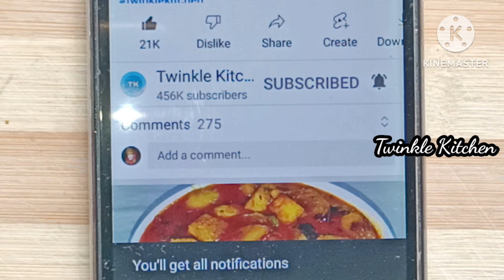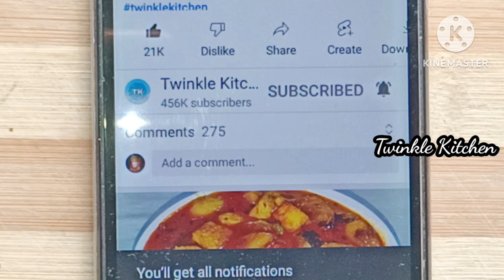କମ୍ ସମୟରେ ପ୍ରସ୍ତୁତ କରନ୍ତୁ ଭେଣ୍ଡି ଓ ବଡିର ନୂଆ ରେସିପି ପଖାଳ ଭାତ ସହିତ ମଜା ଆସିଯିବ | New Bhindi Recipe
Today I will make New Bhindi Recipe( Bhendi Recipe) This recipe goes very well with hot plain rice or water rice as a side dish . So, learn the step-by-step procedure of this delicious dish made by me

Twinkle Kitchen